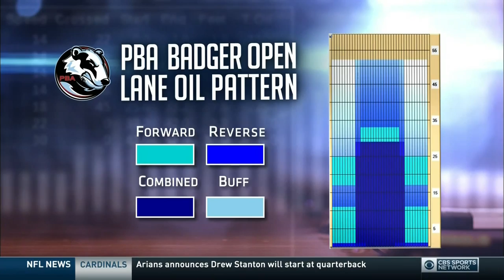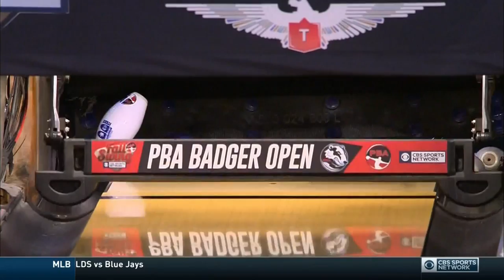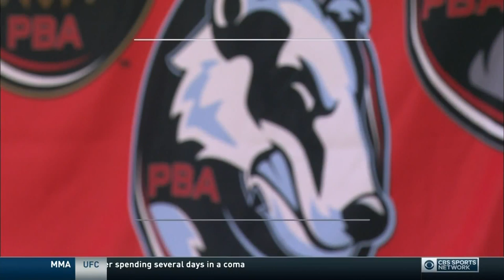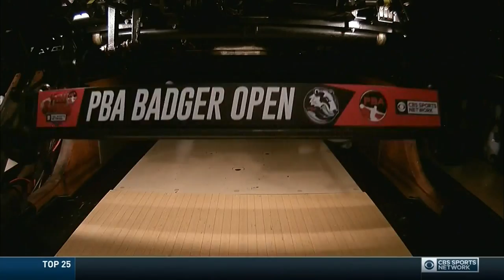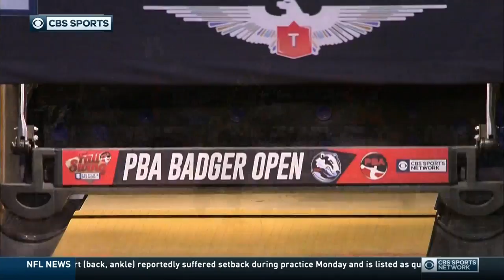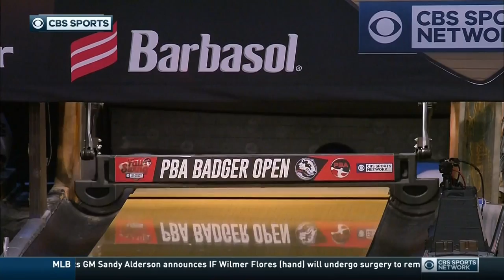PBA Bowling Badger Open 10 05 2016 (HD)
* The sound was bad in the telecast, not an issue with the upload to YT *

This show was televised on CBS Sports Network.  The USBC, PBA, and CBS own the all the rights, I do not.  This upload is for people that don't have that channel available and would like to watch the show.